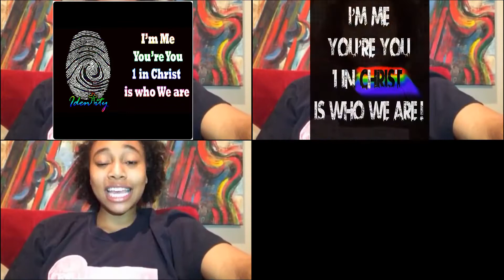M.E.T.R.O. Christ's Church: 'Identity' Ministry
The youth ministry at M.E.T.R.O. has done it again.
Now ANYONE ages 13-19 can come enjoy being a part of the 'Identity' youth ministry!